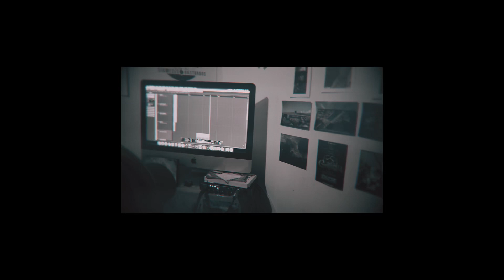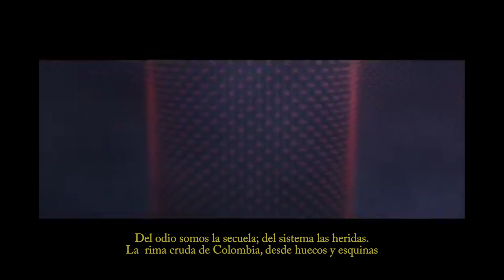Collage DamcX - NDMG - El RebelD - OgDoc -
Collage grabado en Bogota Colombia.. BasesDeUso, Versos, RapUnderground ,
Video, grabación y mezcla por NukakmaFilms